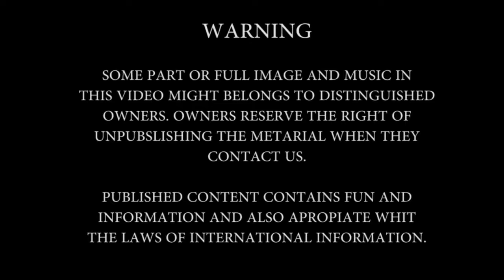DALYAN'IN YILDIZI ALİ BABA